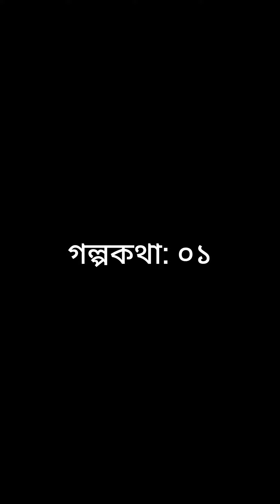গল্পকথা: ০১ ভালোবাসার নেশা ( কলমে : অম্বিকা, কন্ঠে: প্রীতিলেখা)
"•• ভালোবাসার নেশা ••

তুলসীতলায় প্রদীপ দিয়ে এসে নিরু স্নিগ্ধর গা ঘেঁষে বসে, শরতের শেষে দু চারদিন টানা বৃষ্টির পর আজ একটু থেমেছে।‌ দুজনেই ওরা মধ্যবয়স্ক, শীত শীত লাগছে বেশ তাই কাছাকাছি বসা।‌ টানা ঝিঁ ঝিঁ পোকার ডাক, শিউলির গন্ধ, আলোআধারীর খেলা দেখছে দুজন দাওয়ায় বেশ, ঘরে হ্যারিকেনের নিভু নিভু আলো।
স্নিগ্ধ বিড়ি জ্বালাতেই নিরু রেগে যায়,

" কি গো, হ্যা... তুমি কি সত্যিই বোঝো না এই গন্ধে আমার শরীর কেমন যেন লাগে! এতবছর পরেও তোমায় বুঝিয়ে বলতে হবে হ্যা?"
" আঃ, একটু শান্তি মতন খেতে দাওনা।"
" সেই তোমার শান্তির জন্যই আমার এতো অশান্তি।"
" কি যা তা বকছো বলতো!"
" থাক ছাড়ো আমার বসে কাজ নেই!"

নিরু উঠে যায়, কিন্তু চাইলেও সদ্য ধরানো বিড়ি ফেলতে পারেনা দুটো সুখটান দেয় সে। পরে ঘরে গিয়ে দেখে হ্যারিকেন আর উনুনের আলোয় রাতের রান্নার জোগাড় করে নিরু, স্নিগ্ধ সাহায্য করতে গেলে,
" থাক হয়েছে আমার জন্য একটু নেশা ছাড়তে পারো না আর সাহায্য করতে হবেনা!"

সেদিন রাতে আর প্রেমালাপ হয়না দুজন পাশফিরে শুয়ে যায়।

সাত দিন পর...

স্নিগ্ধ বিড়ি ছেড়ে দেওয়ার পণ নিয়েছে আজ, শহরে এসেছিলো কাজে ওষুধের দোকানে নেশা ছাড়ানোর ওষুধ দেখেই কিনে ফেলে সে! নাহ আর নিরুকে অসুবিধেয় ফেলবে না ও।
সাতদিন পর বাড়ি ফিরছে ও হাতে আলতা, টিপ আর সুগন্ধি তেল।
সন্ধ্যে হয়ে এসেছে, তুলসী তলায় প্রদীপ জ্বলছে..
" নিরু ও নিরু এদিকে এসো তো!"
" এই যে আসছি।"
" ওমা মুখে কি হয়েছে কিসব বেঁধেছ ওসব!"
নিরু হেসে ফেলে,
" ও কিছুনা আমি যাতে বিড়ির গন্ধ না পাই তোমার বিড়ির গন্ধে যাতে অসুবিধা না হয় তাই বানিয়েছি!
আসলে এই সাতদিন তোমায় ছাড়া ভালো লাগছিলোনা মনে হচ্ছিলো এরপর তুমি যত ইচ্ছে বিড়ি খেয়ো আমি কিচ্ছু বলবোনা!"
" নাহ তা আর করতে হবেনা, এই দেখো শহর থেকে কি এনেছি এই ওষুধ খেলেই আর নেশা হবেনা!"
" নাহ এসব খেতে হবেনা পরে কিছু হলে তোমার?তুমি খেয়ো আমি তো নাকে এটা বেঁধেইছি!"
" নাহ গরমে দমবন্ধ হয়ে আসবে, আমি ওষুধ খাবো তুমি ওসব খুলে ফেলো।"
" নাহ!"
" হ্যা।"

শেষে যুদ্ধ শেষে ঠিক হয় কেউ রুমাল ও বাধবে না আর ওষুধও খাবেনা স্নিগ্ধ এমনিতেই ছেড়ে দেবে নেশা। নেশার তীব্র ইচ্ছে জাগলে ডুবে যাবে ভালোবাসা আর সংসারী হওয়ার নেশায়!

কলমে—অম্বিকা "